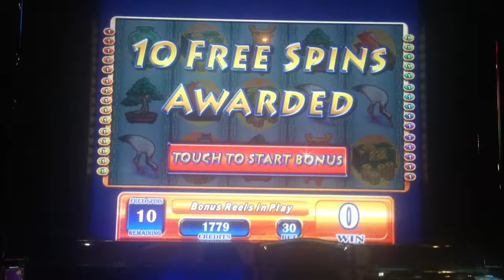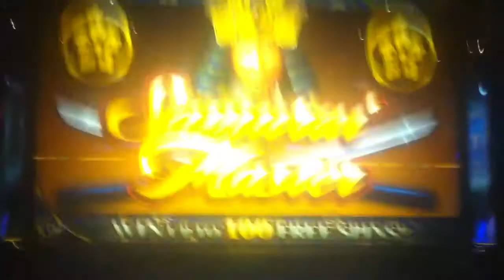SAMURAI MASTER SLOT MACHINE BONUS BIG WIN NICKLES